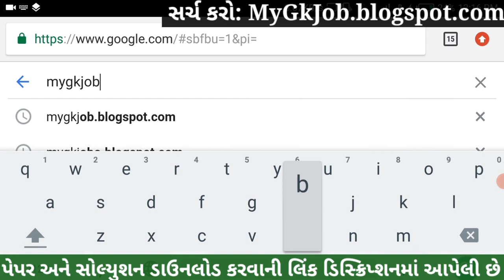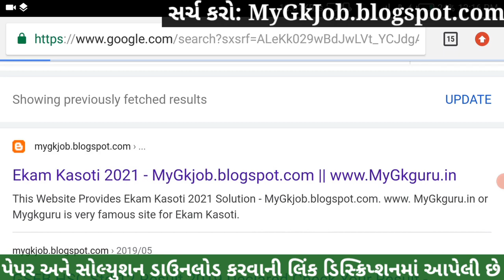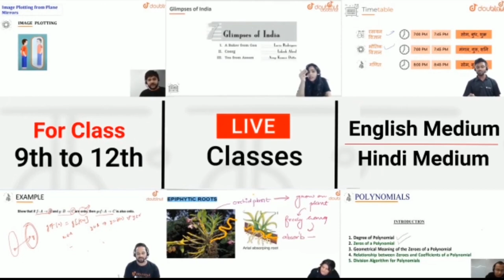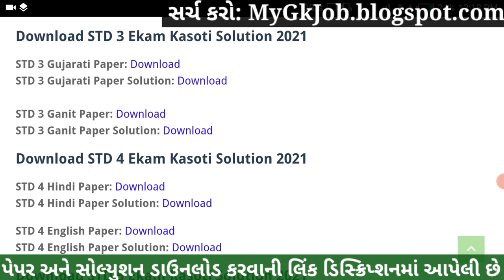💥 Dhoran 3 Ekam Kasoti Ganit February, Ekam Kasoti Dhoran 3 Ganit, STD 3 Ekam Kasoti 7 Ganit 2021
Dhoran 3 Ekam Kasoti Ganit February Solution, Ekam Kasoti Dhoran 3 Ganit, Dhoran 3 Ekam Kasoti. Ekam Kasoti Dhoran 3 Solution, std 3 maths Solution.

More Features :
1) Saari important books milengi solved video solutions ke saath
2) Previous year papers, Important PDFs, Question Bank
3) Crash Course, Mock Tests, Quiz
4) India's biggest student's community
& much more

3 Crore se zyada bachho ka bharosa!!

Other Related Search Queries :
Ekam Kasoti Dhoran 3 February
Ekam Kasoti

in this video I am providing complete Ekam Kasoti std 3 Ganit solution 2020. Ganit ekam kasoti solution February 2020.
Ekam Kasoti Solution, Ekam Kasoti Std 3, std 3 ekam kasoti February 2020, Std 3 Ganit ekam kasoti, Ekam Kasoti, Ekam Kasoti dhoran 3, Std 3 Ekam Kasoti Solution Ganit, Gujarat board, Std 3 Unit test,